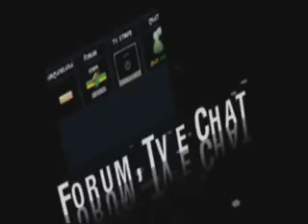Highlights Real Marcianise Benevento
Derby 2009